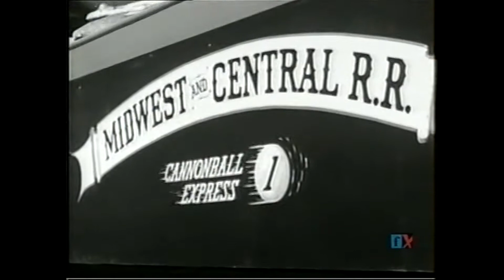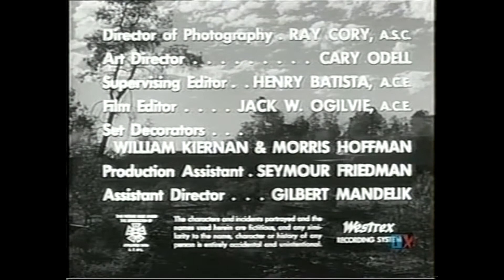Casey Jones intro, out credits and snippets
I know this was first aired in the 50's but I do remember watching it in the 60's, let me know if you watched it in the 60's.